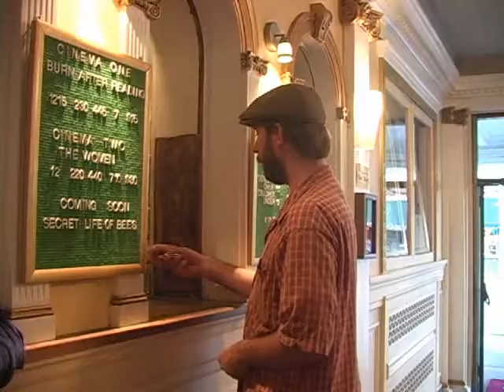Fitz On Flix "Milk" Review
Fitz and Murph discuss the Sean Penn film, "Milk". Dan White. Sympathetic? Or just a monster?